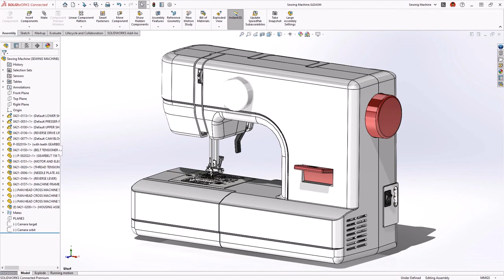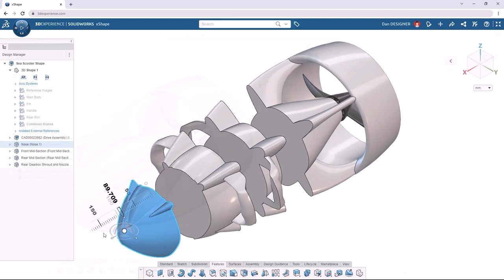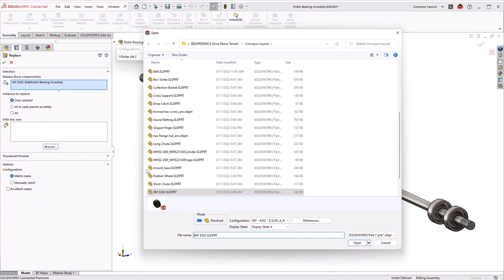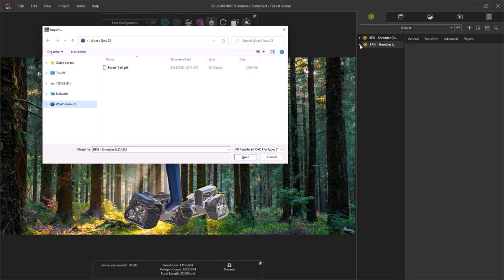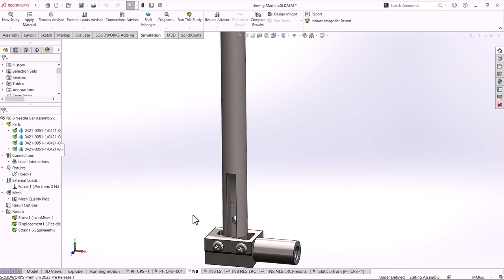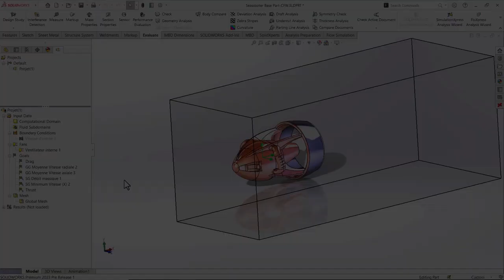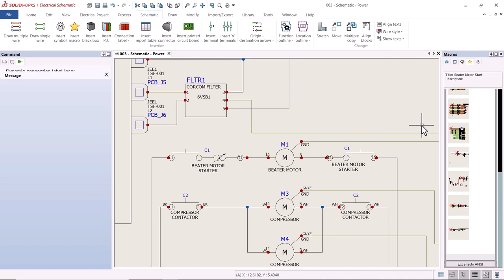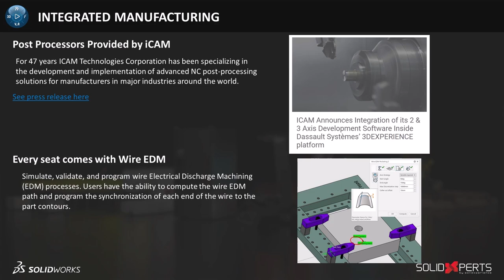SOLIDWORKS 2023 by SolidXperts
Chapters
0:00 Introduction
3:11 User Experience
5:48 Parts & Features
10:04 Administration
12:12 3D Sculptor
16:57 3D Creator
21:52 Sheet Metal & Structures
26:09 Assembly Design
32:50 Drawings
36:14 Routing
39:20 Visualize
45:20 Cloud Collaboration
49:08 Simulation
58:03 Advanced Simulation
1:02:46 Flow Simulation
1:08:49 Inspection
1:12:39 Composer
1:15:34 Electrical
1:24:40 Integrated Manufacturing
1:29:30 Closing

No matter what the size or sector of your business, SolidXperts will help you find the right solutions.
👀LAST VIDEO
3DEXPERIENCE: Introduction to PLM and its Business Impacts